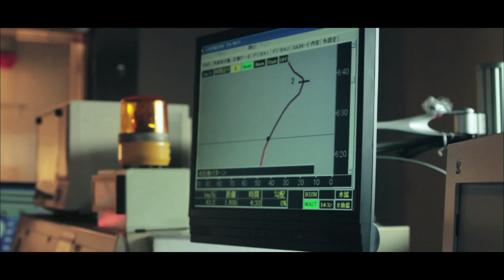Toyota - Extreme Temperature Heat Testing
Under searing sun, your Toyota performs the way it always does-from the way it stops to turning. To build cars with a high heat tolerance we test them under external temperatures of 50 degrees centigrade, road surface temperatures of 75 degrees centigrade, and internal temperatures of 80 degrees centigrade to confirm the effects on the vehicle, its components and materials. We assess how the cooling system functions and the engine's performance on steep grades, in heavy traffic, at high speeds. So in all kinds of conditions, you can take the heat. That's what makes it a Toyota.